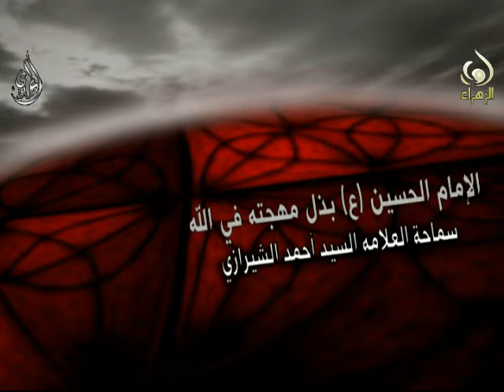الامام الحسين بذل مهجته لله - سيد أحمد الشيرازي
الإمام الحسين صلوات الله عليه بذل مهجته في الله